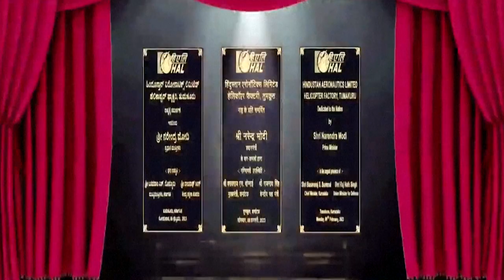Índia inaugura sua maior fábrica de helicópteros | AFP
Em mais um esforço para aumentar a capacidade de defesa, a Índia inaugurou sua maior fábrica de helicópteros nesta segunda-feira. A instalação pode produzir até mil aeronaves por ano.